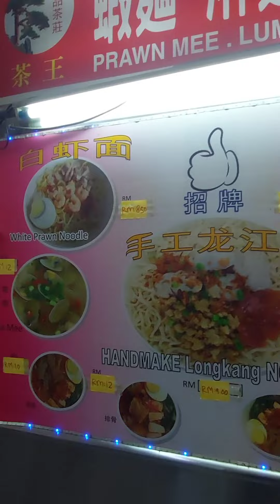C180, Cheras Selatan有一間十全十美美食中心太好生意了!前后隔壁店合起來,弄到好多檔口又多美食! 乱到我样样都想试!吃了三檔美食,暫时最好吃是建华手工魚丸粉!魚肉Q彈新鮮! 超滿意!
十全十美美食中心
99G, Jalan Dataran Cheras 5, Dataran Perniagaan Cheras, 43200 Cheras, Selangor